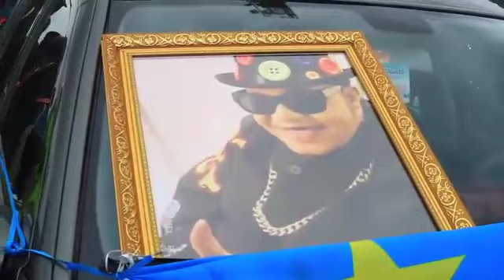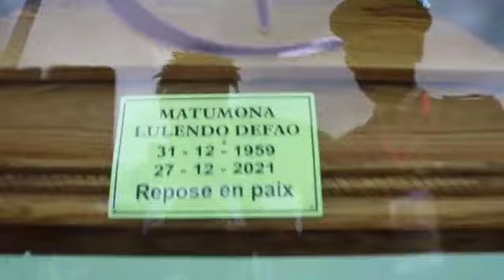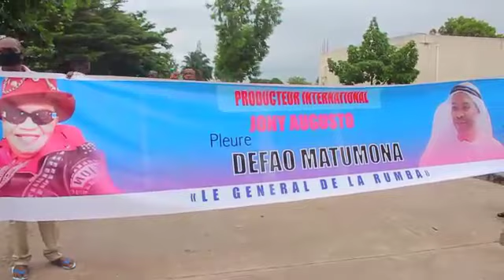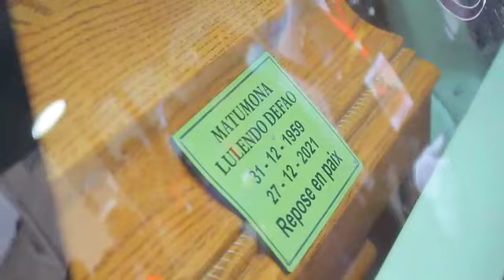Arrive ya corp ya defao botala makambu ya somo ezoleka